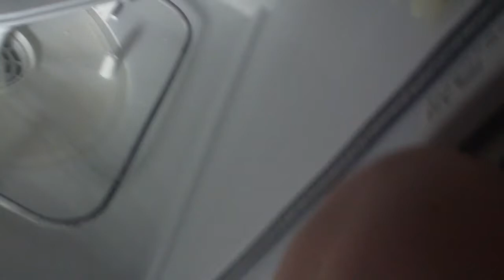Cleaned Hard Water Scale from the Dishwasher